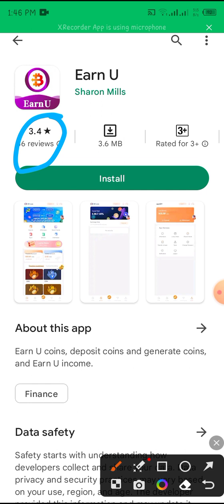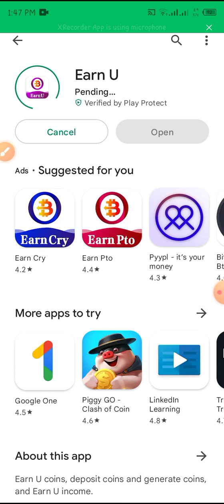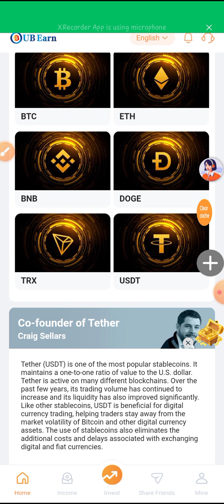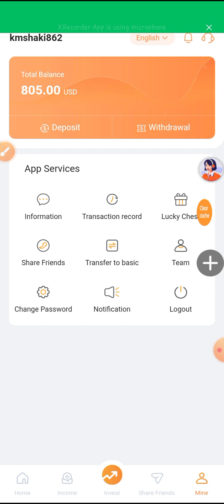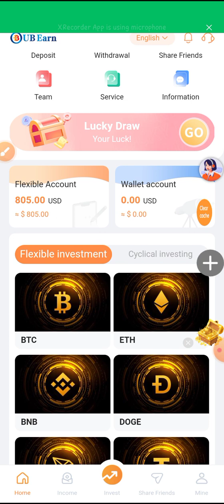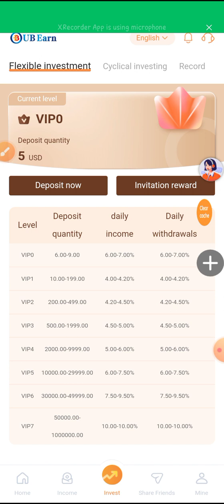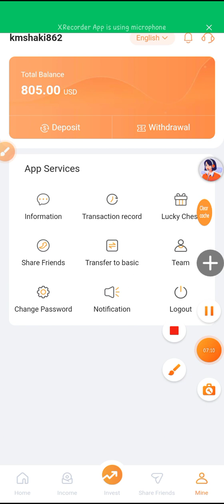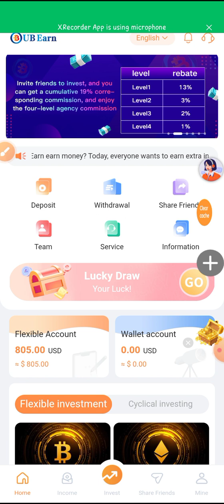৳৮০০ টাকা ইনকাম 😱 | u earn payment prof 2023 | uearnd app rial or fake | free earning app 2023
ub earn app bonus $805 | u earn payment prof 2023 | uearnd app rial or fake | free earning app 2023